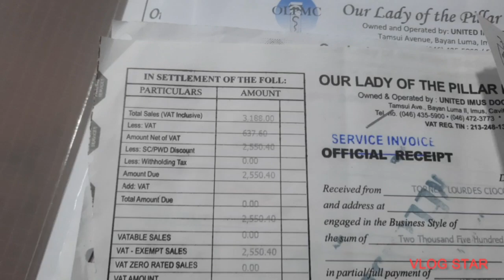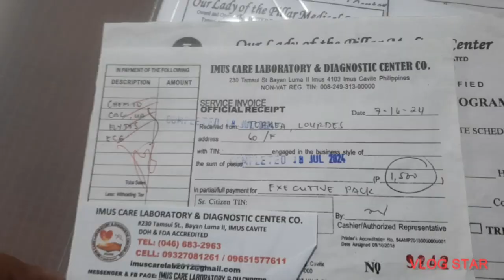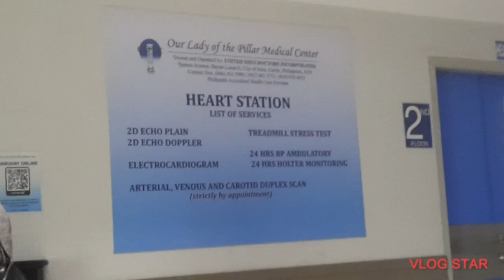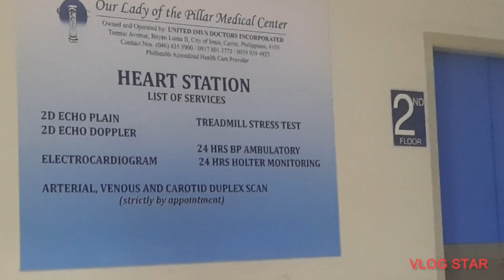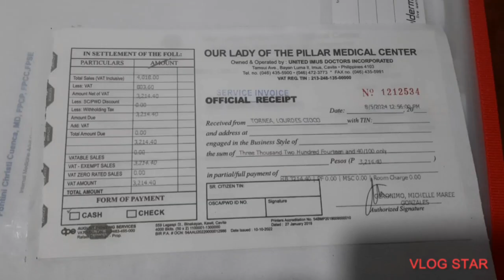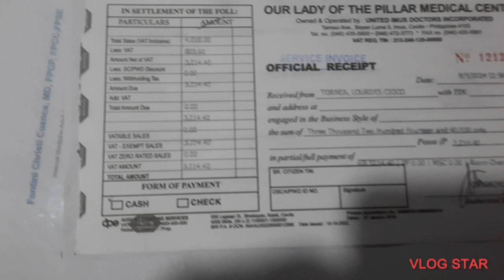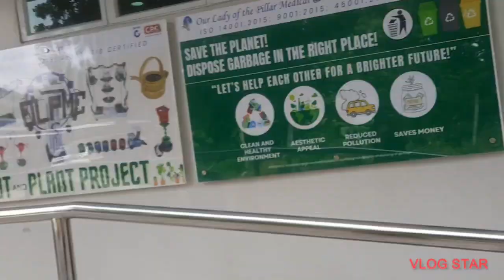My 2D Echo check up at Pilar Hospital/Lory Tornea Vlog